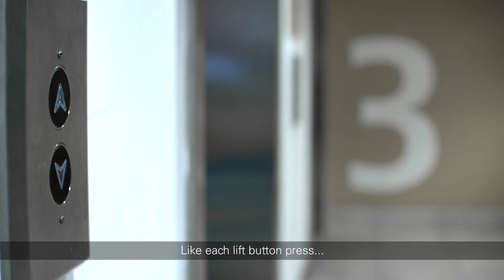bp ventures and Grid Edge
bp is investing in Grid Edge, a developer of artificial intelligence (AI) technology. Look at how this can improve distribution of energy for public spaces.

Commercial buildings are constantly working to keep their consumers comfortable by heating and cooling accordingly. However, this requires a lot of energy constantly being used. Grid Edge works with transforming buildings to be more energy efficient. By using data-driven insights, the Grid Edge can revolutionize the way commercial buildings can manage their energy.